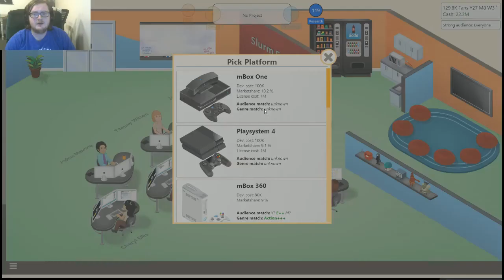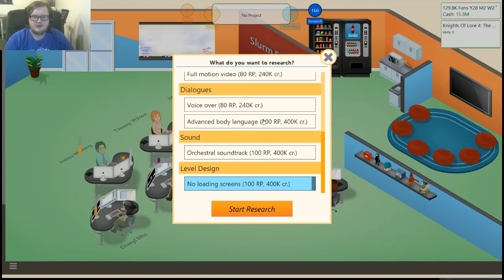Knights of Lore Continues Gave Dev Tycoon Part 10